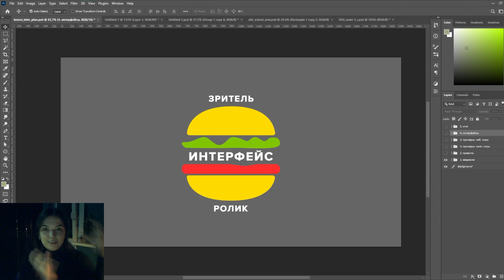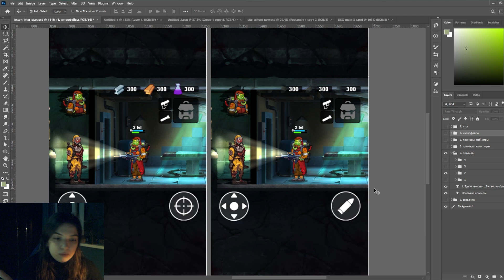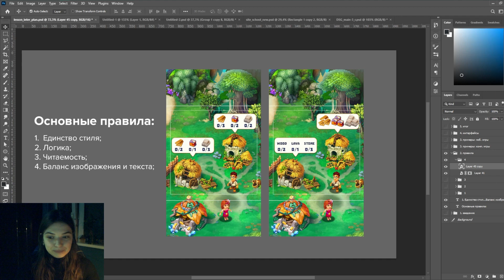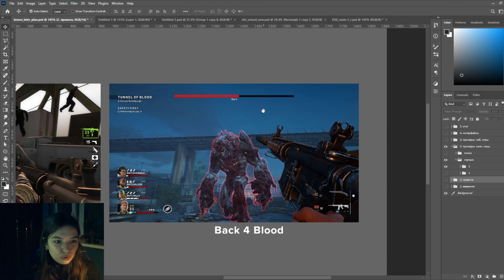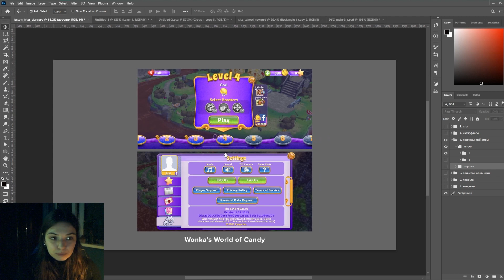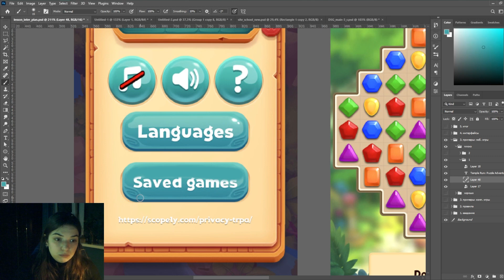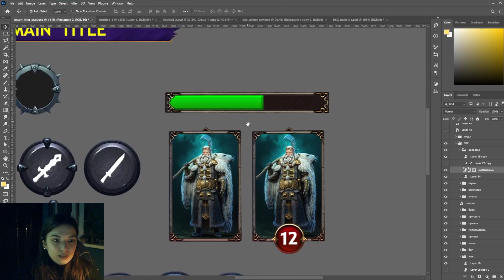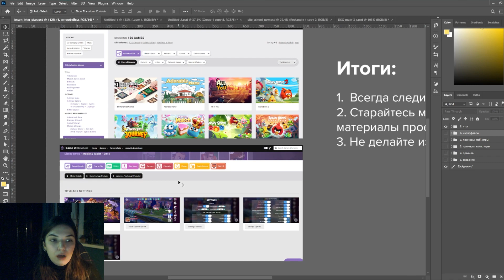Lesson_6_Интерфейсы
В данном видеоуроке разберем тему работы с интерфейсом в креативах